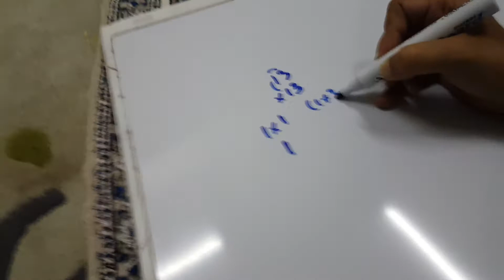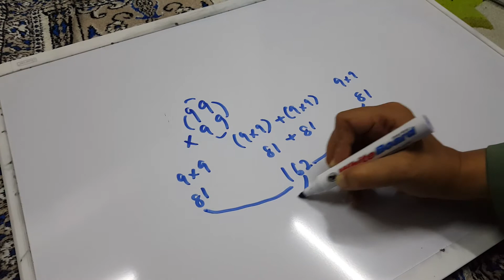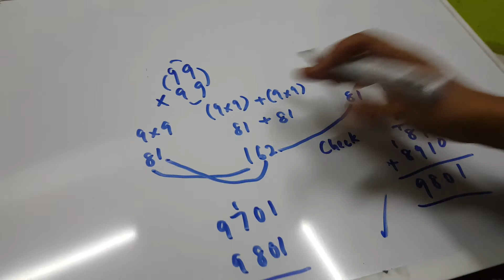Burujkids~ Simple Multiplication Of Two 2/digit numbers